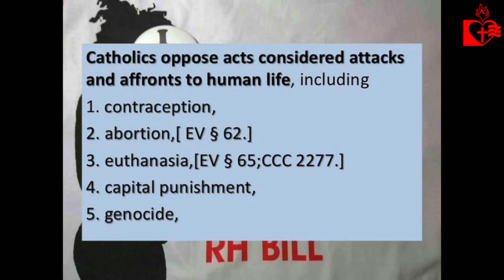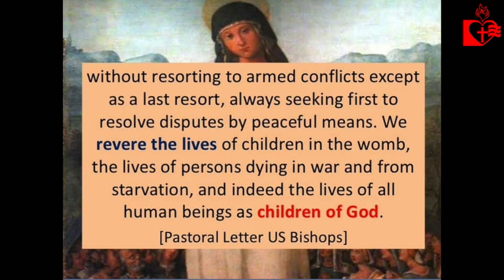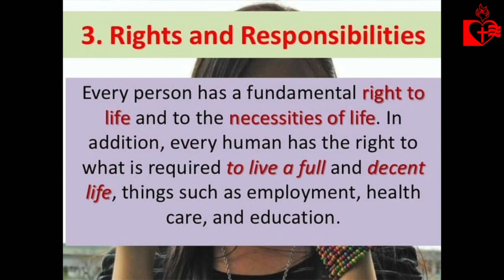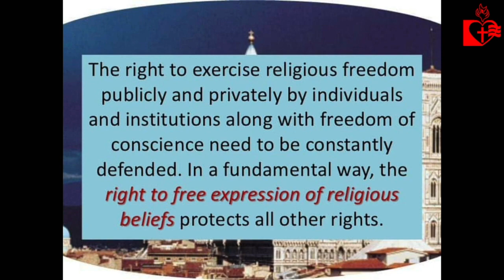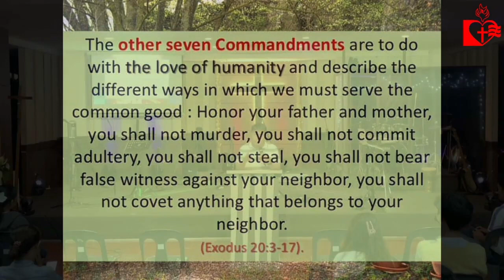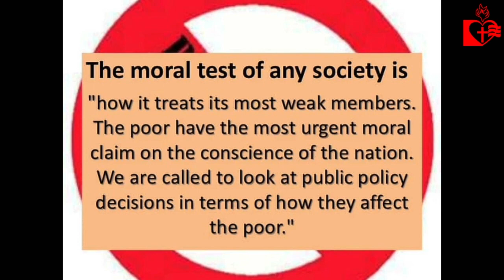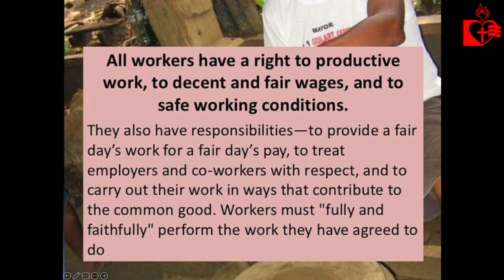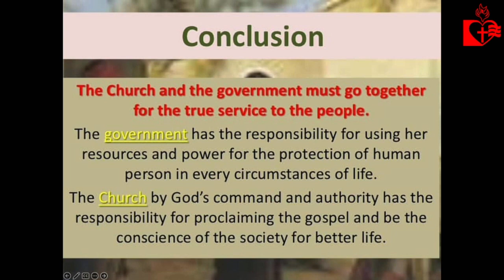Bro. Alejandro Aguspina, Jr. - Social Teachings of the Church Part 2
Janurary 10, 2023
Burning Bush Center